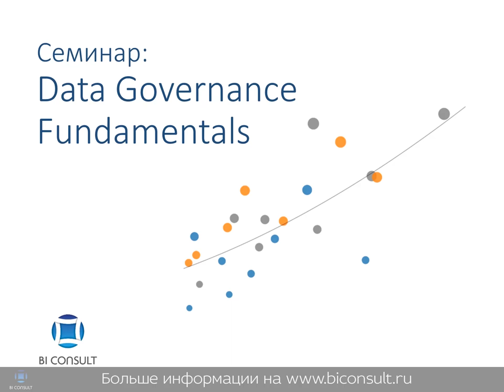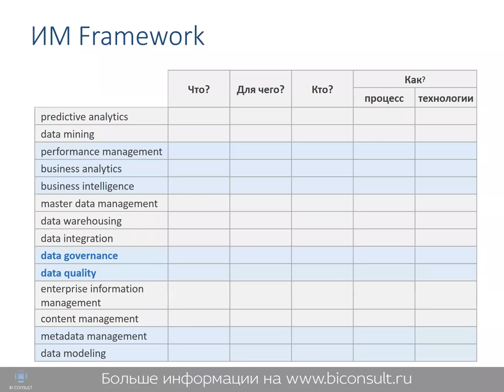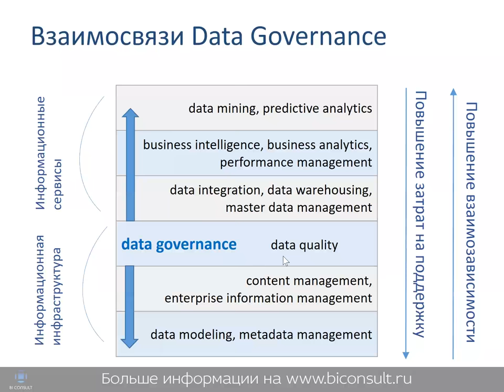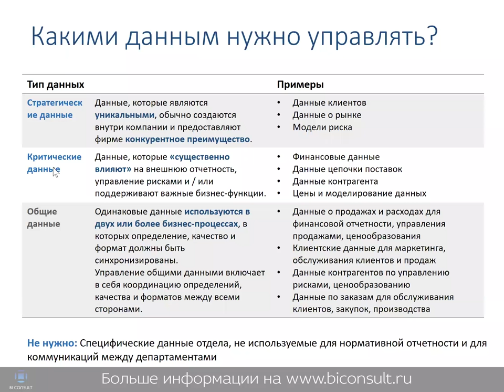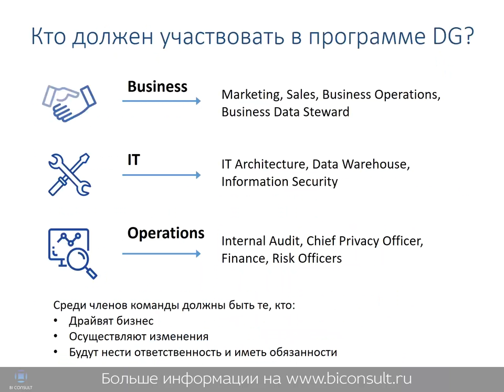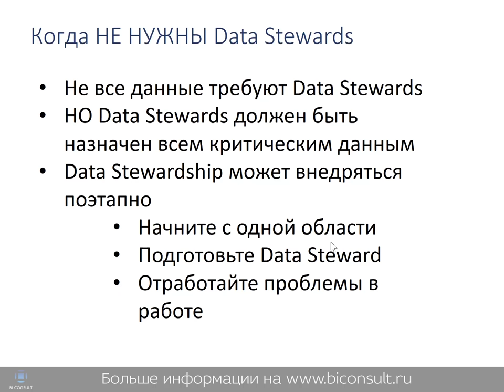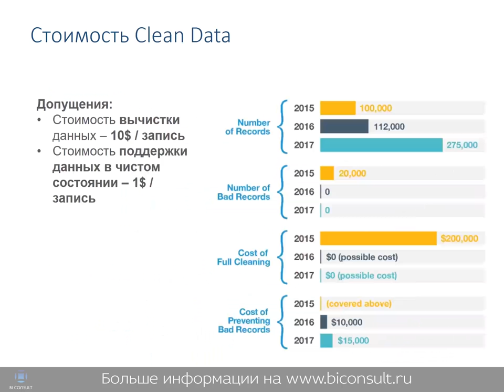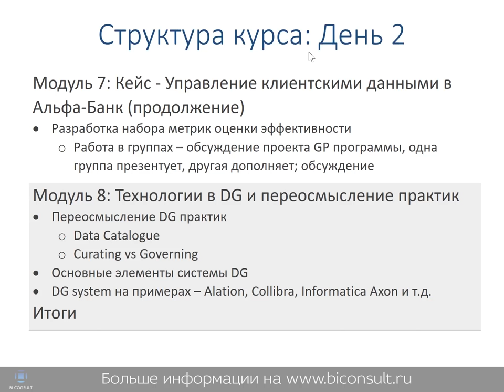Data Governance модный миф и жизненноважная рутина, что такое Data Governance Data Quality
Data Governance позволяет преобразовать данные в стратегический актив, на основе которого можно реализовывать цифровую трансформацию компании. Приглашаем на курс Information Management, Data Governance и BI-стратегия

Служба Data Governance должна выполнять ту же важную роль, что финансы или управление персоналом – координировать деятельность всей компании по защите и оптимизации ценности информационных активов. Как и другим службам организации, ей требуются кадры, политики и процессы, обеспечивающие ясную методику измерения степени успеха, соблюдения правил и норм, а также организационной эффективности. Хотя Data Governance, как и поддерживающие его процессы, основываются на технологиях интеграции данных, обеспечения качества данных, управления мастер-данными и метаданными, маскирования данных и их архивации, а также BI, сама служба Data Governance не должна рассматриваться в качестве технологического подразделения.

Конкретные функциональные возможности обслуживающего ПО, которые следует учитывать для организации Data Governance, включают следующее:
Профилирование данных; Обнаружение данных; Бизнес-глоссарий; Управление метаданными/жизненный цикл данных.

Цель - Сформировать понимание темы Data Governance (DG) среди участников, почему это важно, в чем реальная ценность для бизнеса и как ‘продавать’ проект менеджменту

Во время вебинара мы успеем затронуть следущие темы:
• Введение – зачем мы здесь собрались: о Data Governance коротко, Предпосылки и драйверы Data Governance практик, Зачем управлять данными, типы драйверов
• Information Management (IM): 11 дисциплин IM; место Data Quality и Data Governance в этом стеке
• Data Quality и Data Governance в чем разница
• Основные элементы программы DataGovernance
• Оценка эффективности Data Governance
• Технологии в Data Governance

Методология Data Governance предполагает внедрение корпоративной функции управления данными, проектирование бизнес-процессов, разработку политик, регламентов, организационной структуры. Функция управления данными, за исполнение которой отвечает Chief Data Officer (CDO), либо другое ответственное лицо, как собственно и любая бизнес-функция, имеет три уровня: стратегический, операционный и технологический.